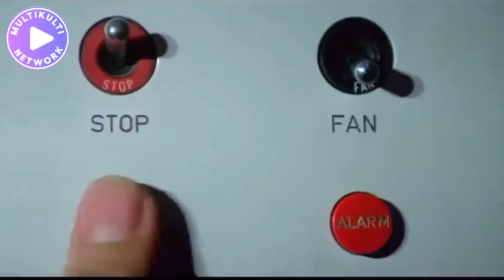Qurbani 1980 Best Scene[ Feroz Khan - Vinod Khanna - Amjad Khan - Aruna Irani - Shakti Kapoor]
Qurbani Movie  Best Scene[ Feroz Khan - Vinod Khanna - Amjad Khan - Aruna Irani - Shakti Kapoor ]